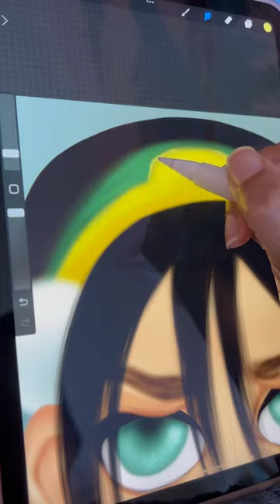Drawing Toph 🪨 Avatar the Last Airbender | Art timelapse in my art style | 2.5 hours on procreate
Toph 🪨 Avatar the Last Airbender @michaelamostly @TeamAvatar

She has always been my favorite and I CANNOT wait for her to be introduced in the live action series!!

2.5 hours on procreate | Brushes used: Soft blend, Short hair, Studio pen, Dry Ink, Jagged brush